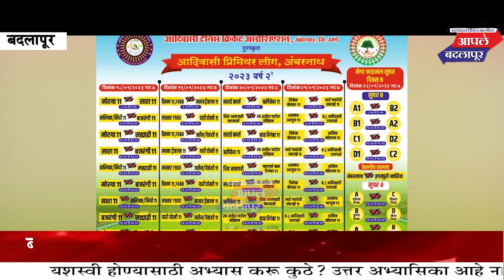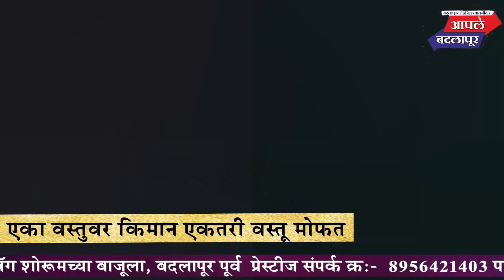आदिवासी विकास संघटना यांच्या संयुक्त विद्यमानाने आदिवासी प्रीमियर लीग २०२३ संपन्न!